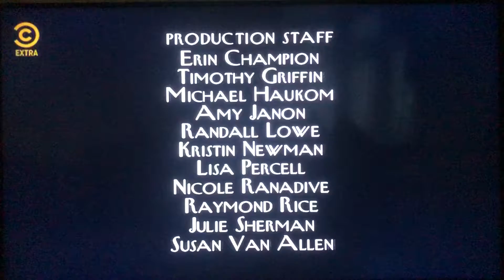Where’s Lunch/Worldwide Pants Incorporated/HBO Productions/CBS Studios International (1996) #3